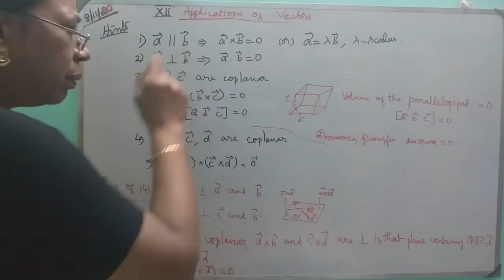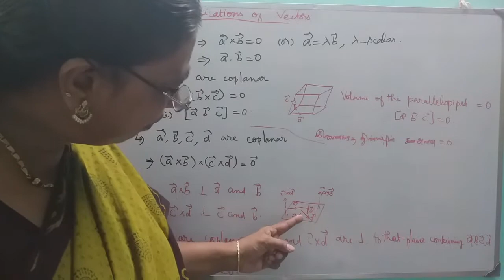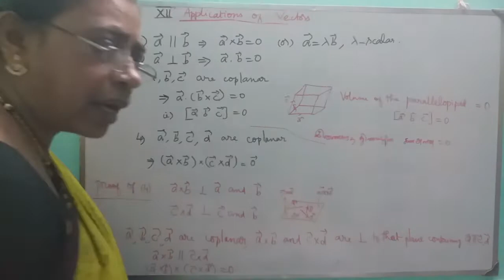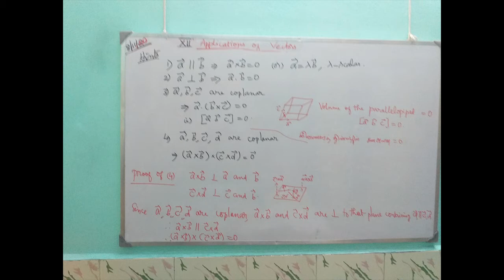MATHS WITH MAHAMUDHA : TN HSC +2 MATHS CLASS ROOM - Chapter 6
Chapter 6

Hints